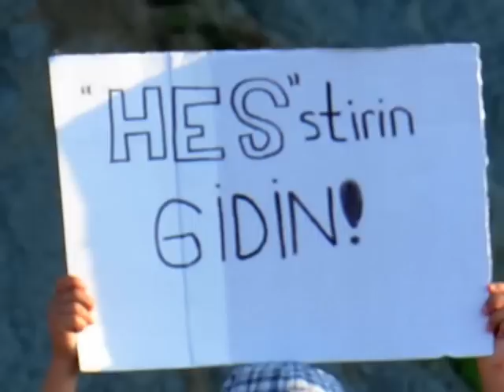Ayancık Tehdit Altında. HES Ayancık'ı Katlediyor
2007 yılından bu yana ilçemizde yapımı süren HES çalışmalarının ilçemize vermiş olduğu tehditler açıklandı.